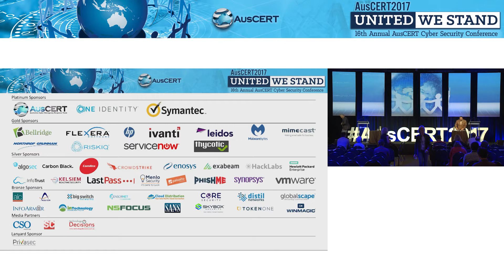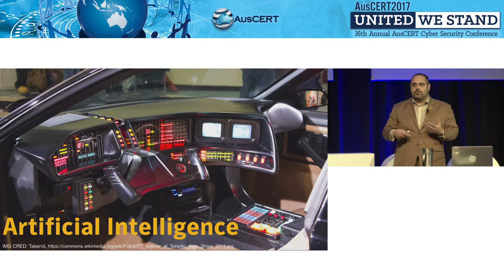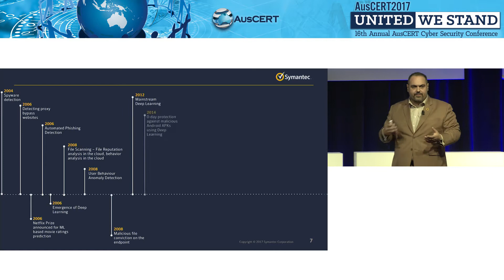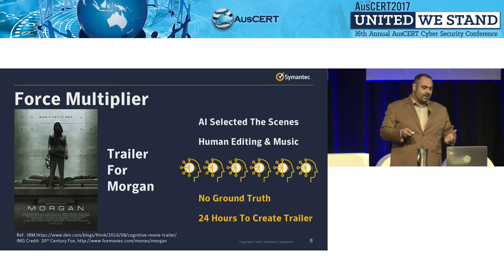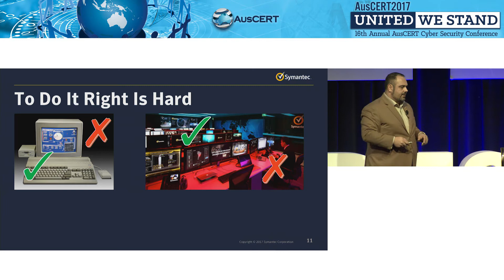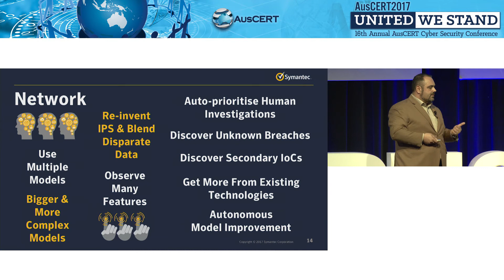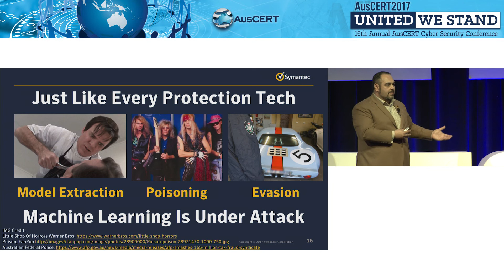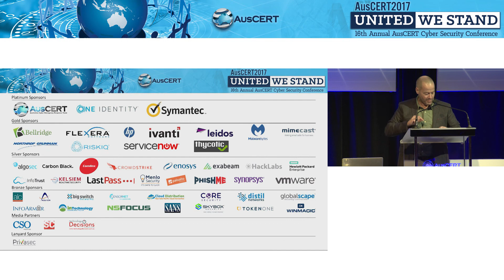AusCERT2017 Day 1 Nick Savvides: Combating Advanced Cybersecurity Threats with AI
Nick Savvides - Symantec
Combating Advanced Cybersecurity Threats with Artificial Intelligence and Machine Learning